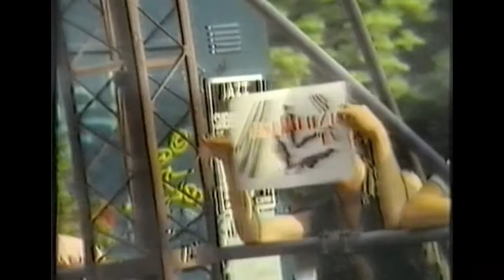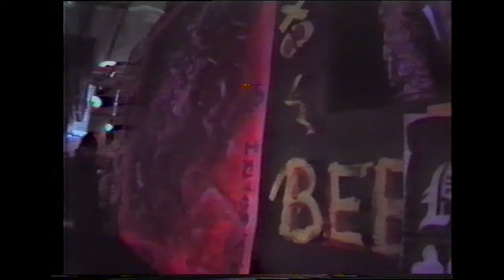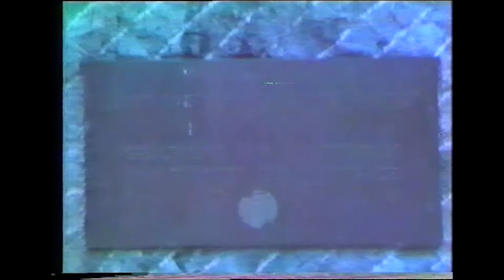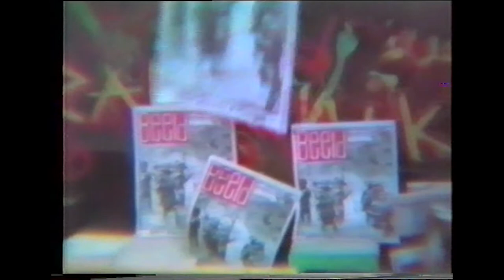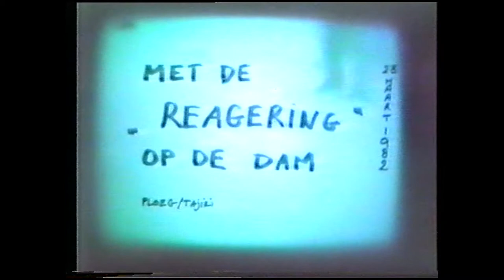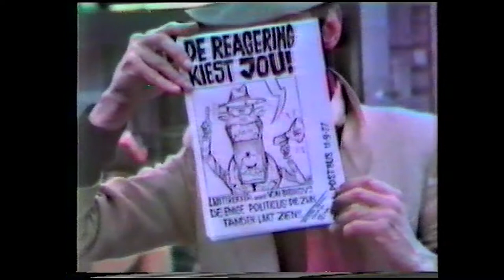RABOTNIK TV | RADIO VOORWAARTS | SOLIDARITY WITH ALTERNATIVE AMSTERDAM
This video is part of our series 'Solidarity with Alternative Amsterdam'. We are raising money for Vondelbunker, OT301, and De Trut.

A selection of Rabotnik TV's archive. Rabotnik TV was a pioneer in Amsterdam pirate TV at the beginning of the eighties. It was known for its artistic, daring, and provocative quality. An early example of the democratization of media, with a DIY, punk attitude.